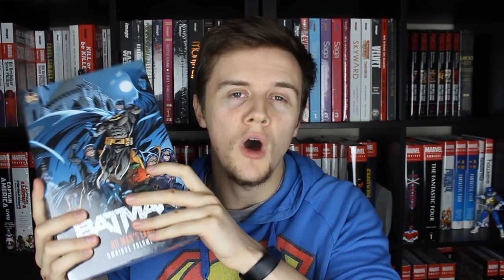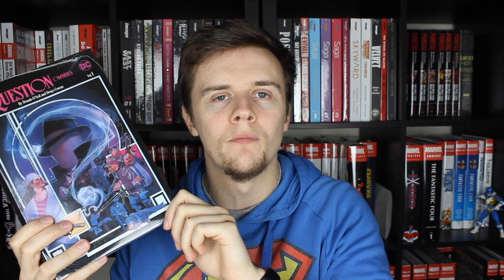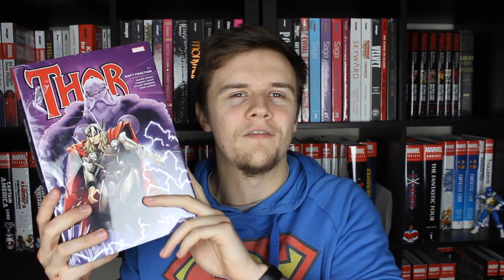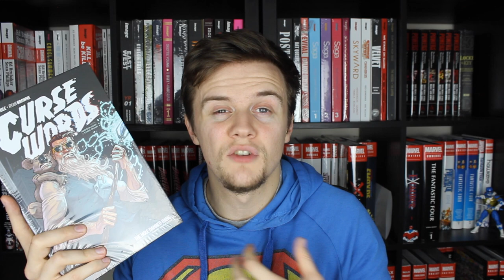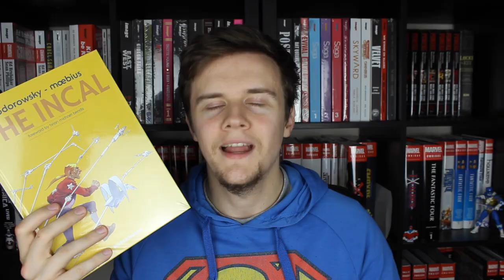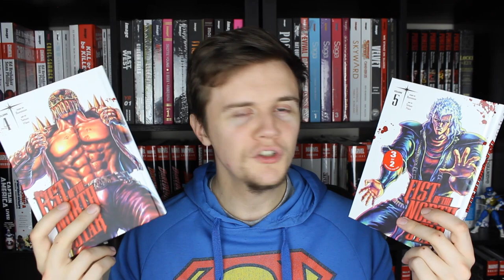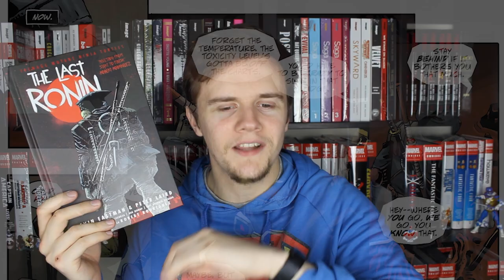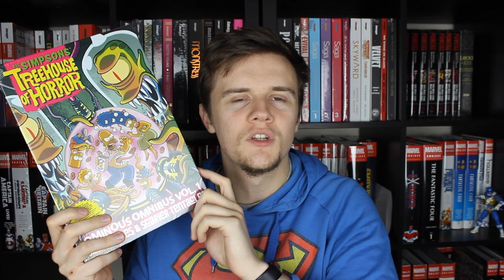Summer 2022 Comic Book/Graphic Novel Haul! (On A Budget)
Here's my comic book and graphic novel haul for Summer (June, July & August) 2022! However, times are tough, and I had a strict budget to stick to. So despite all the great titles from Marvel, DC Comics, Image, Dark Horse, IDW and even the world of Manga, I had to be confident in every book I bough!

I love doing these hauls, and hopefully you enjoy it too!

This is my comic book and manga haul in Summer with Graphic Novels and Marvel Omnibus I picked up this month. The channel is Maddogg Comics talking about all things geeky including Deluxe Editions, Compendiums